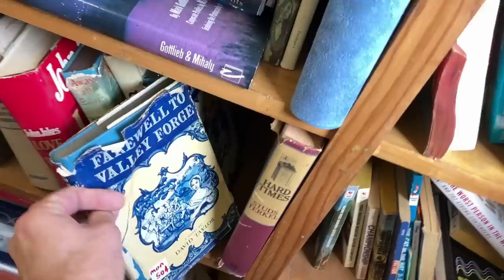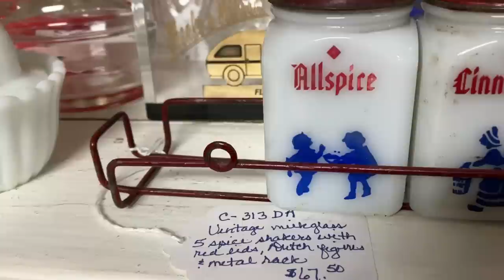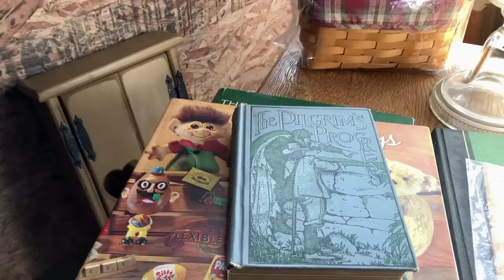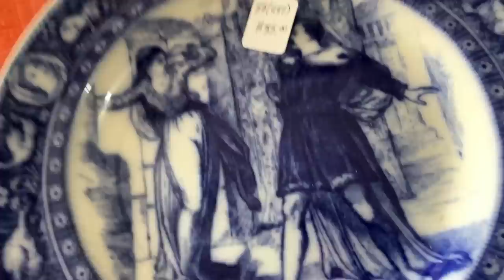Maryland USA Antique Shopping Trip